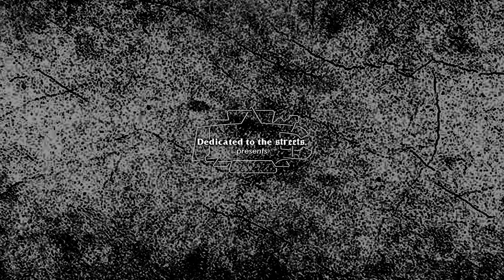Roots ft. Sai - Basta't Nagtutulungan (Life+Mics : Sta.Rita de Cascia Feast Day)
LIFE + MICS
Putting Life experiences through Music
Creative Director @mentalstyleest06
Asst.Director @madpuff
Visual by MSM
Mix & Mastered by @lgabmusicstudio
Executive Producer DTTS | Uplife MNL

ig.com/dttsest09
ig.com/uplifemnl

a Bac Area Co.